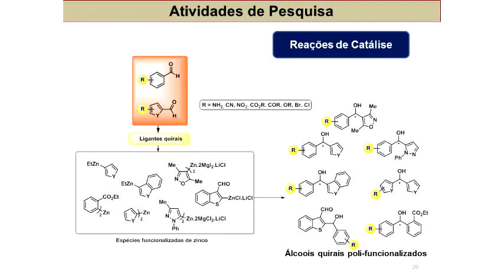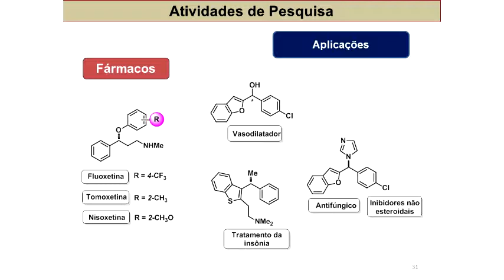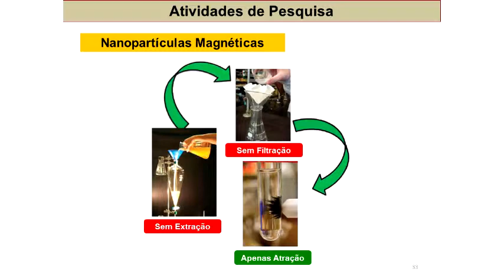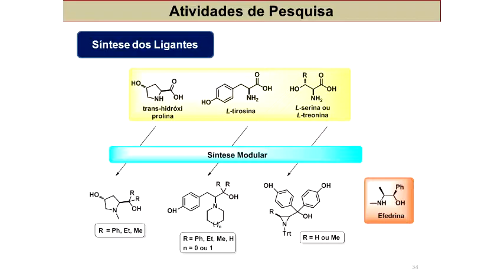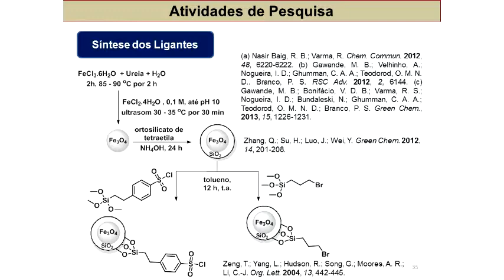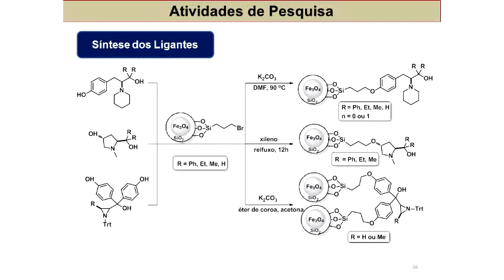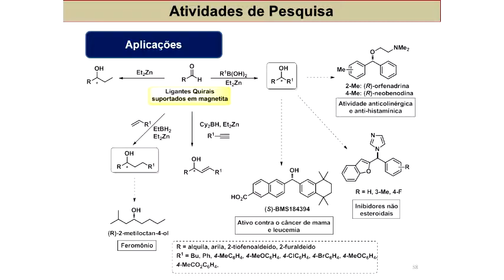2º Ciclo - 101 anos - Catálise Metálica Assimétrica - Pt.3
3ª parte da palestra "Catálise Metálica Assimétrica: Preparação de Álcoois Quirais e seus derivados a partir de Reagentes Orgânicos de Zinco Poli-Funcionalizados e Aplicação de Novos Ligantes Quirais Suportados em Nanopartículas Magnéticas" do Prof. Dr. Ricardo Samuel Schwab (DQ/UFSCar).